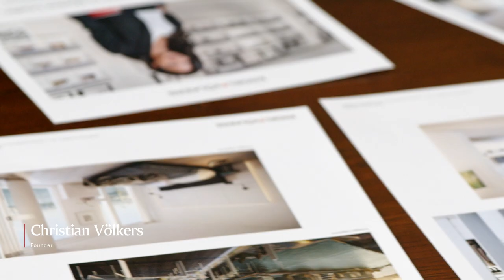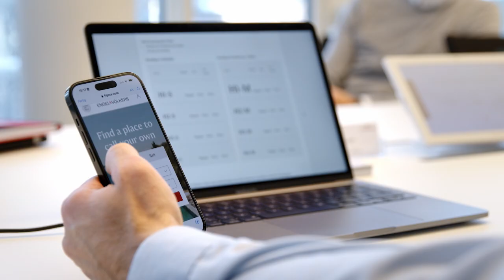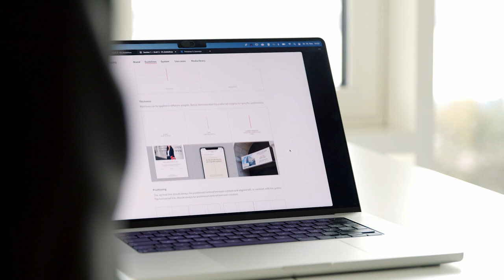A Collaborative Approach | The Engel & Völkers Brand Refinement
Hear from some of the individuals creating a new era for Engel & Völkers.
From the initial concept to the final product,  a collaborative approach and shared passion breathes new life into a storied brand.